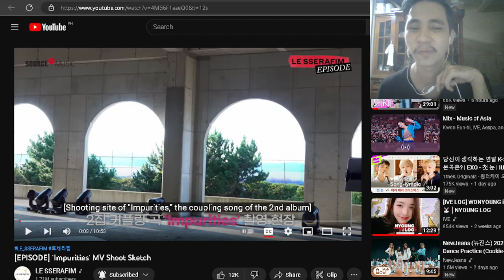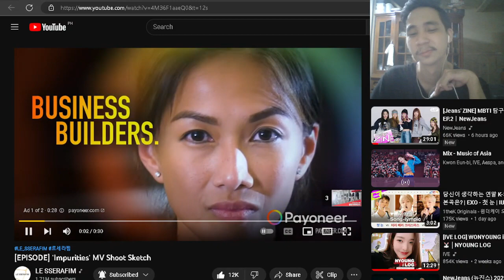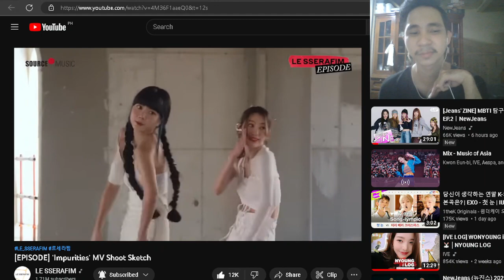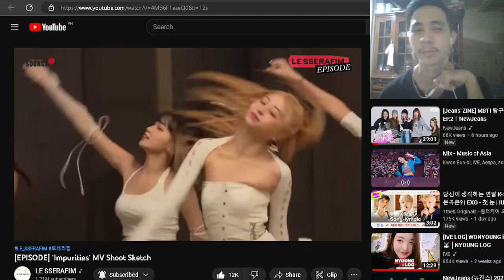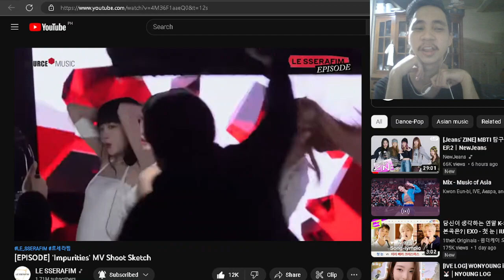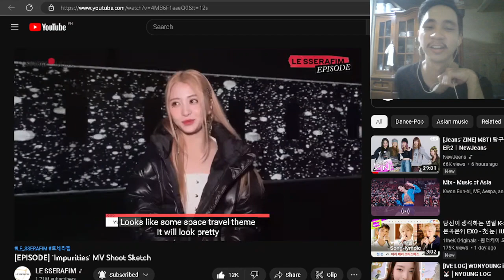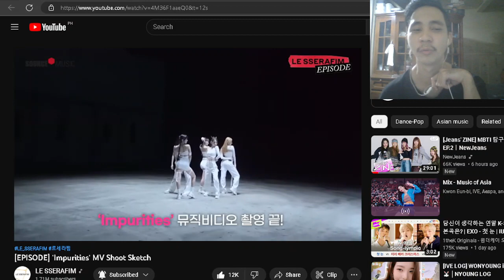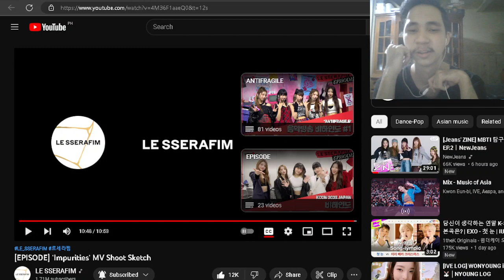[EPISODE] ‘Impurities’ MV Shoot Sketch REACTION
Finally, behind video of 'Impurities' MV